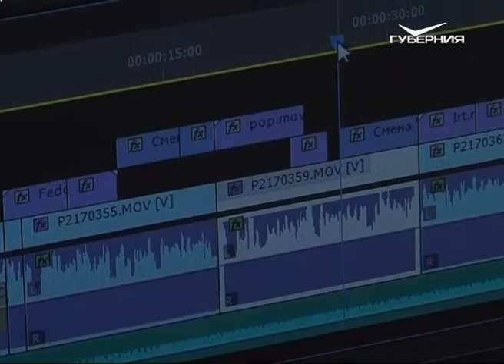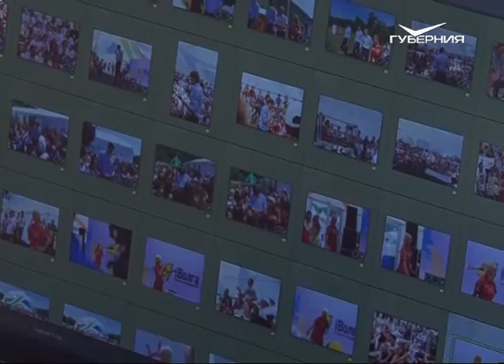Работа в пресс-центре молодежного форума “iВолга” кипит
Пожалуй, самая жаркая пора сейчас у сотрудников пресс-центра молодежного форума “iВолга”. Операторы, фотографы и райтеры освещают жизнь на форуме в режиме онлайн. Свое рабочее место есть и у нашей съемочной группы.